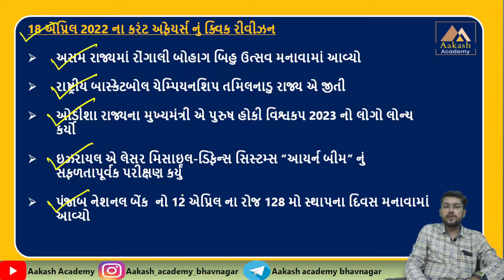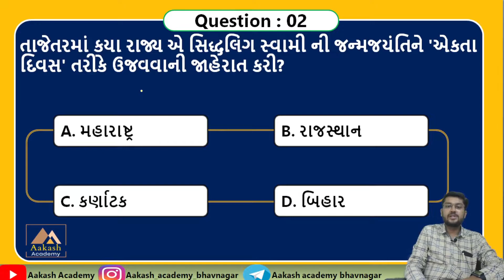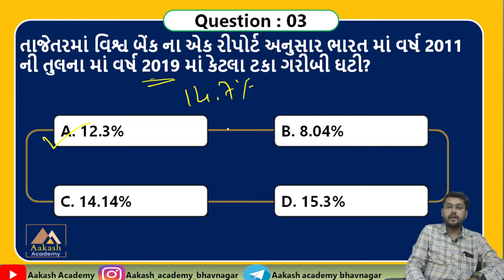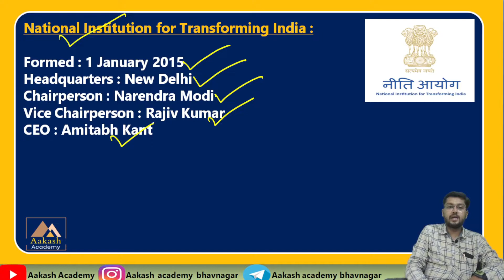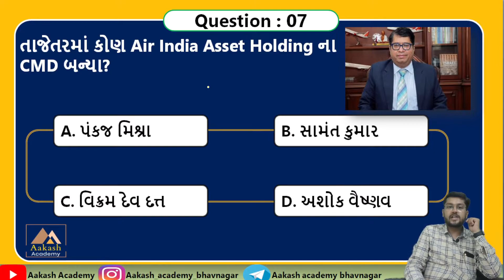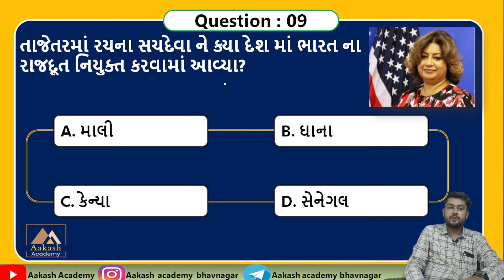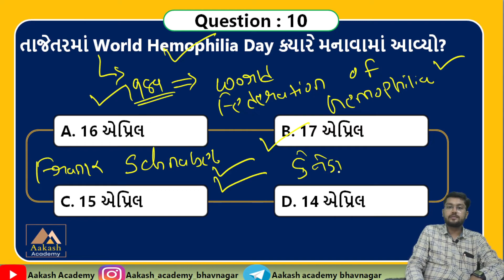19 April 2022 Current Affairs in Gujarati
19 April 2022 Current Affairs in Gujarati | Daily Current Affairs | Current Affairs In Gujarati

આ વિડીઓ માં 19 એપ્રિલ 2022 નું કરંટ અફેયર્સ રજુ કરેલ છે.

મોદી સરકાર નું નવું મંત્રીમંડળ | Modi Government 2021 | New Cabinet Ministers of India 2021

About this channel :

BANK PO,
SSC,
RAILWAY,
MBA,